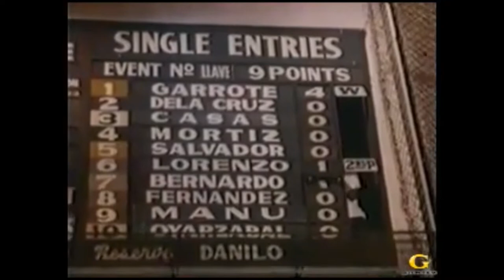Jay De Castro's Ninong Pamboy Lorenzo Jai Alai Manila Fronton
One of Manila Fronton's greatest tops is Pamboy "Legend" Lorenzo Back in the 1970s, Jai Alai was not only a legend but also a fantastic actor. I wish I had had the opportunity to see Jaydee De Castro perform live back in the 1990s; he is Lorenzo's Godson and a fantastic pelotari in his own right.

I wish Lorenzo and De Castro will pen a book about how they rose to prominence as premier pelotaris in the past. It's entertaining to watch De Castro play when he serves with the "Patalbog," which causes the ball to bounce at a higher trajectory - so impressive!

We're curious about their beginnings, how and where they learned to play, how they ended up playing at the Fronton, how they got along with the other players, and how they said goodbye to everybody at the Fronton when it closed in the late 1980s alongside other notable athletes like Oyarzabal, Jorge, Manu, Fernandez, Salvo, Reyes, Villavicencio, Torres, Remen, Jesse, Victor, Ilano, Danilo, Ricardo, Inaki, and Echavarria.